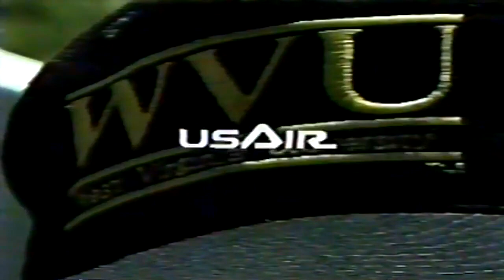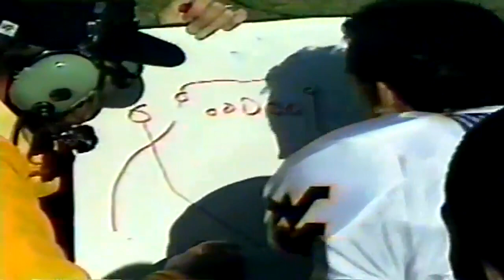October 8, 1988 - #7 West Virginia @ East Carolina